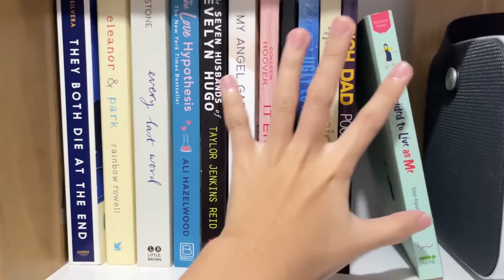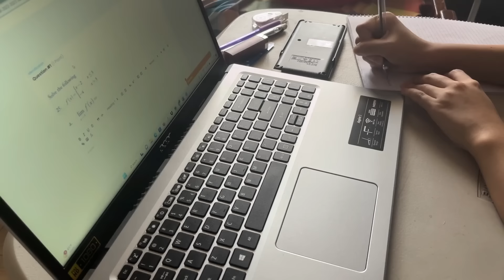A productive day w me🍃|| Managing my responsibilities📚 and hobbies🎹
MAH Siro Korean Style Casual School Bag Fashion Waterproof Laptop Backpack
MAH Joint Design Large Capacity Commuter Tote Bag Laptop Handbag

Camera:
Iphone 13
Editing Software:
Filmora 12